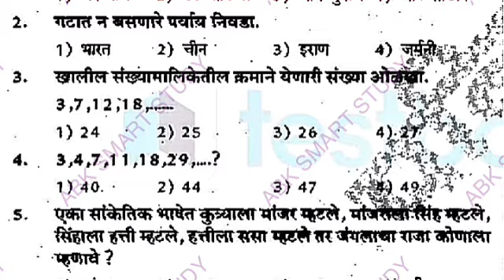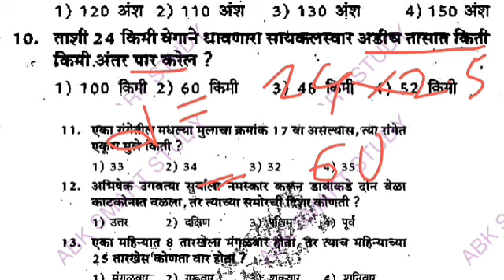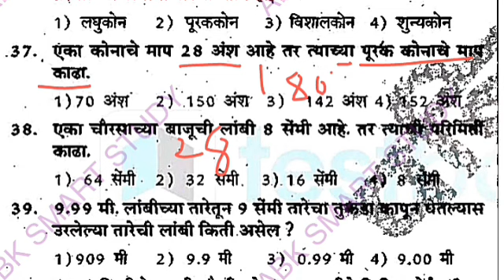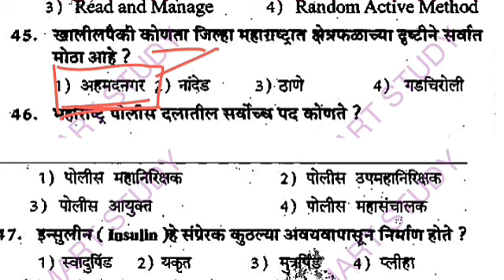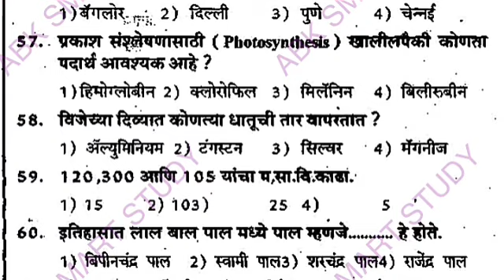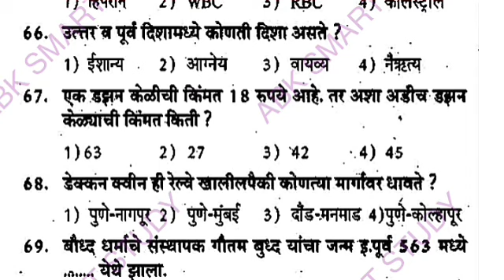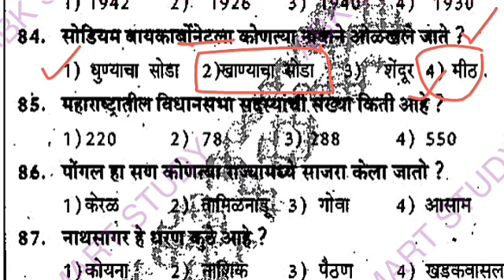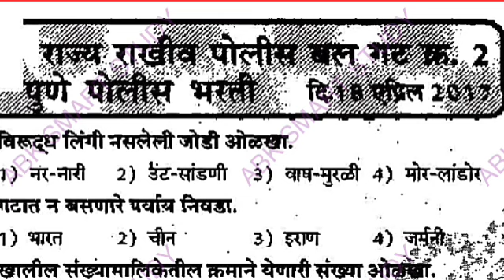👮📖 पुणे SRPF गट क्र.02 सराव पेपर 2017#punesrpf पोलीस_भरती_महाराष्ट्र_2022 पोलीस policebharti2022 👮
punesrpf SRPF srpf srpf_bharti_2022 pune srpfbharti srpf2 punepolice punesrpf2 सर्व स्पर्धा परीक्षांसाठी महत्वाचे प्रश्न...हे प्रश्न आगामी येणाऱ्या एमपीएससी यूपीएससी तलाठी भरती पोलीस भरती जिल्हा परिषद भरती ग्रामसेवक भरती बँक भरती रेल्वे भरती इत्यादी एक्झामस मधले विचारले जाण्याची शक्यता आहे...तरी आपण सर्वांनी हा व्हिडिओ स्किप न करता पूर्ण पहा तसेच जे कोणी आपले मित्र स्पर्धा परीक्षेची तयारी करत असतील त्यांनाही हा व्हिडिओ शेअर करा तसेच लाईक व सबस्क्राईब करायला विसरू नका आपले यूट्यूब चैनल ABK स्मार्ट स्टडी